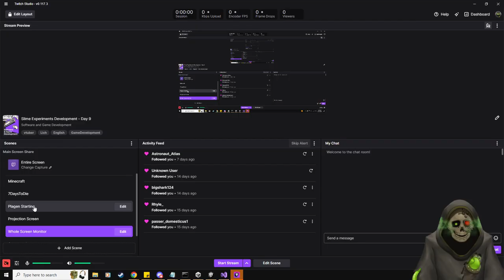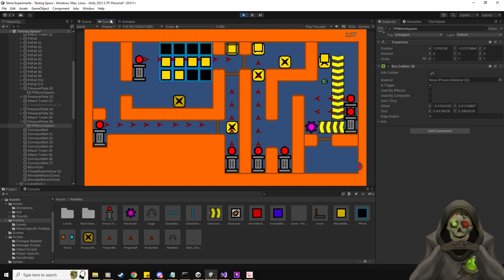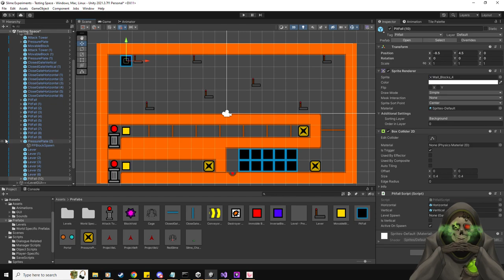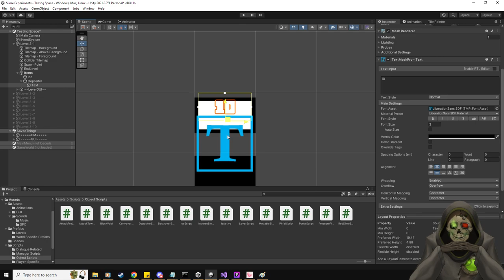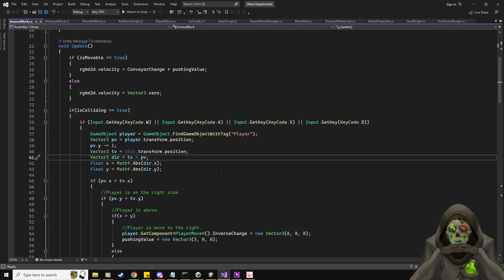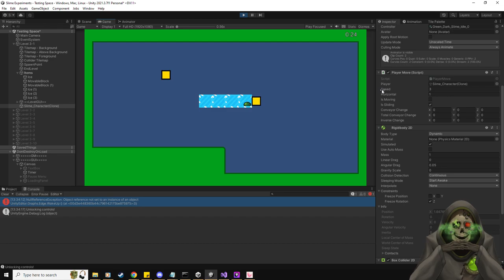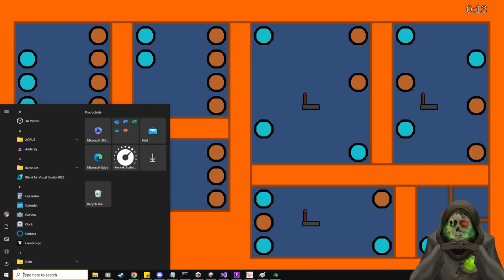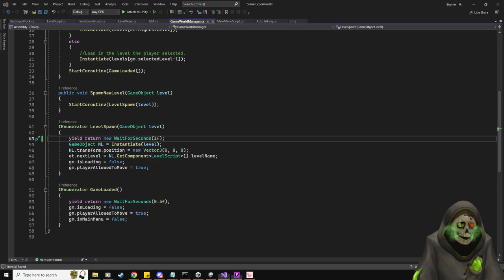Slime Experiments Development - Day 10